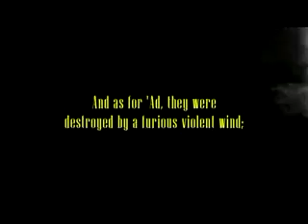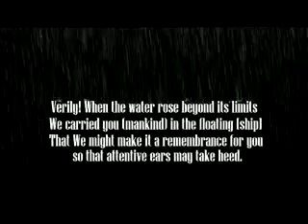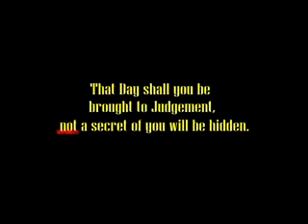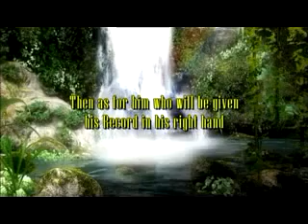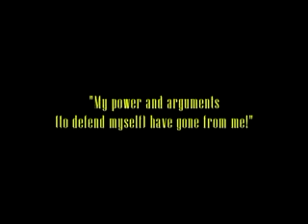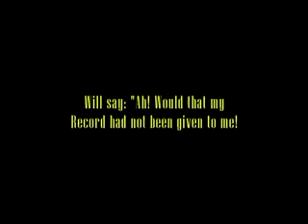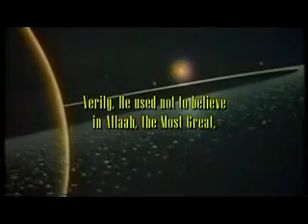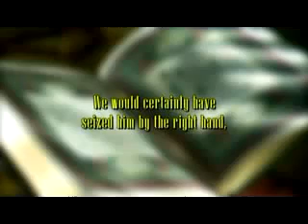سورة الحاقه بصوت محمد المحيسنيمؤثرا جدا ومبكي